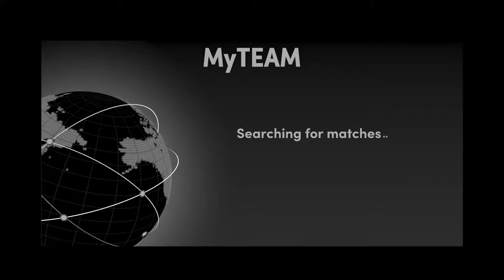NBA 22 PS5 vs Xbox Series X Gameplay - Ray Tracing At Its BEST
Boondocks Entertainment continues to bring the best FIFA player in you as possible
You can learn some tips and tricks in FIFA 21 and any other game featured on the channel.
Career Mode, Kick Off,  Online Divisions[seasons], FUT Divisions, Weekend league, Divisional rivals

LIFE'S SHORT PLAY MORE | FIFA 21 TUTORIALS